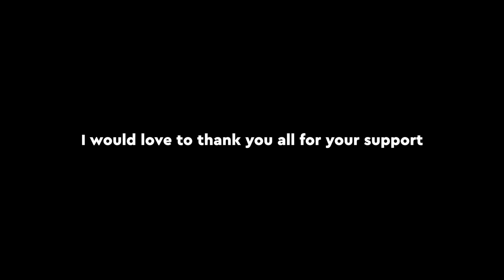10K Special | Free Banners, Thumbnails, Intros, 2D Effects and GFX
☆ Tired of designing something new? Don't worry, here you have multipurpose designs made by me for a very low price, only drag and drop:
Hi guys, welcome to my new video! First of all, I would like to thank you all for helping me to reach 10,000 subscribers. This was an amazing journey for me and I am glad to see that all the work and effort that I am putting into making videos and finding materials for them is paying off with your likes, subscribers, and views. Thank you for being a part of this great moment in my life and this video is for you. As you all know I sheared probably millions of free content and free stuff that can help you in many fields, and I will continue with helping you and I can assure you that on my channel you will have everything that you need to start any business and materials that will help you to improve your graphic work. We will continue much harder and stronger, all the best!

Intro (0:00)
Introduction (0:08)
Banners (0:56)
Thumbnails (2:42)
GFX (3:04)
2D Effects (5:12)
No Text Intro (7:37)
Outro (8:30)